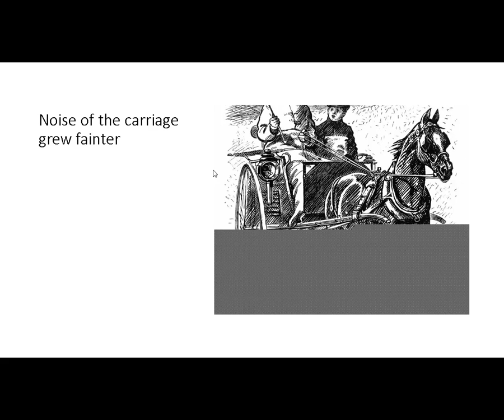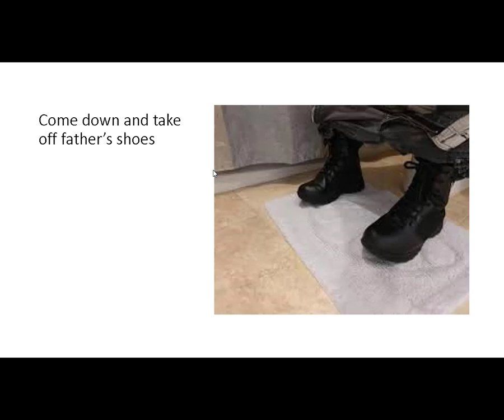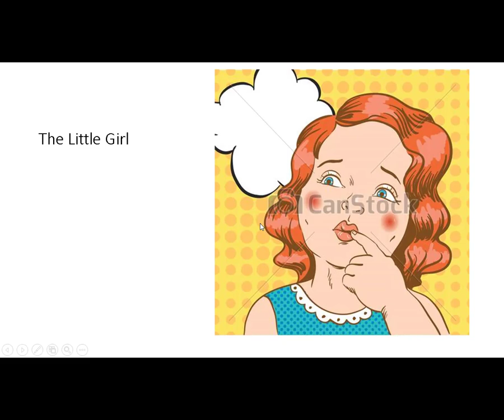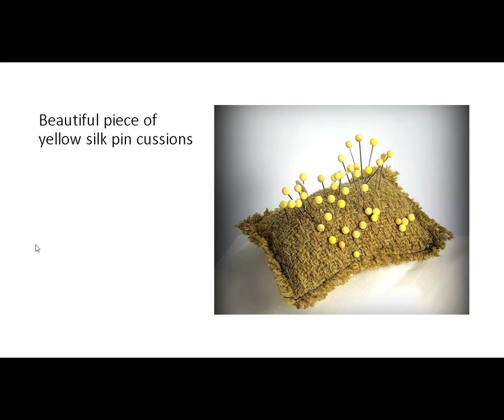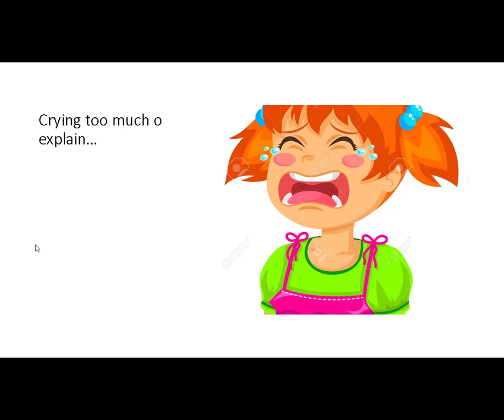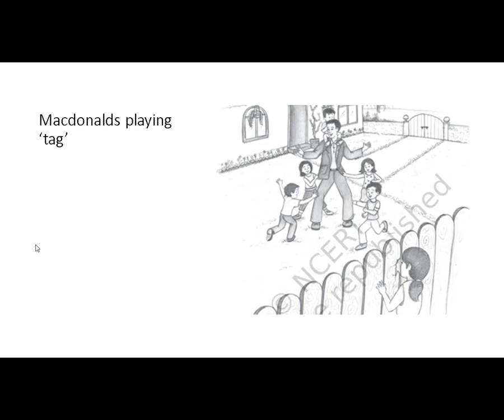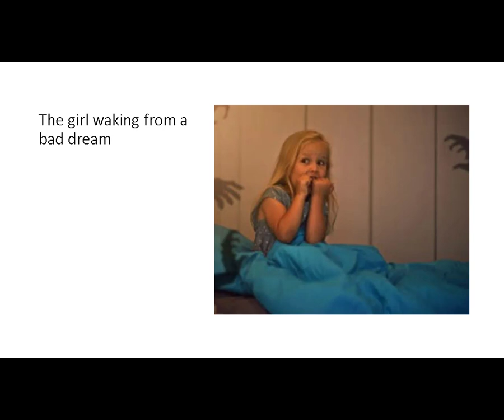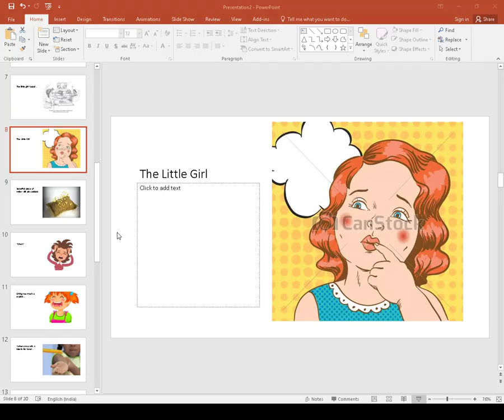The Little Girl